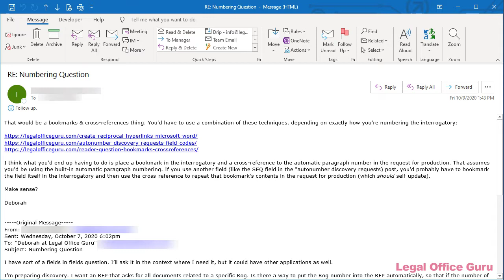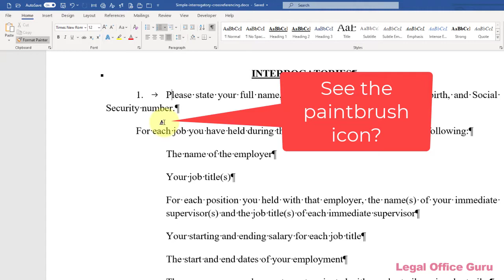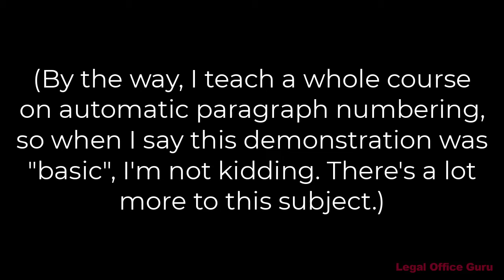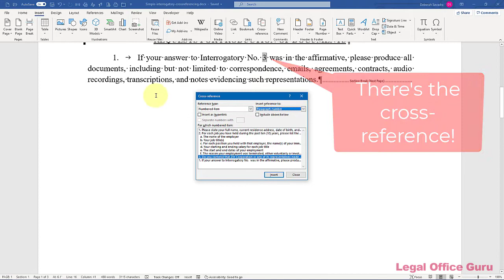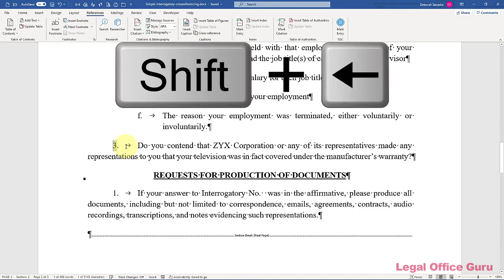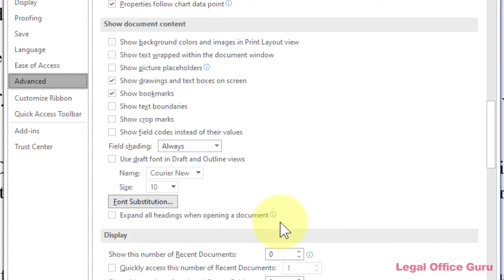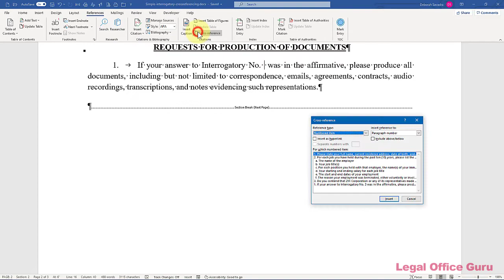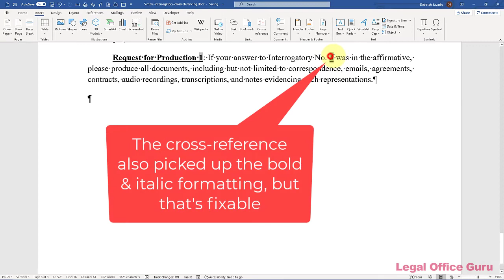How to cross-reference an interrogatory within a request for production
Attorney Sarah asked me a question recently about how to automatically reference an interrogatory within a subsequent request for production. Here are two ways to use Microsoft Word's bookmarks and cross-references to do that.

0:00 Question from Sarah
0:33 Scenario #1: Cross-referencing an automatic paragraph number
0:45 Using automatic paragraph numbering (very basic)
4:23 Inserting the cross-reference to a paragraph number
7:11 Scenario #2: Bookmarking text and cross-referencing the bookmark
8:17 Rules for naming bookmarks
8:44 Making sure you can see bookmark brackets
9:12 How to edit within the bookmark brackets safely
9:46 Inserting the cross-reference to a bookmark
11:22 Scenario #3: Bookmarking an SEQ field and cross-referencing
12:34 Download a copy of the demonstration document

Mic: Blue Snowball or Boya lavalier mic